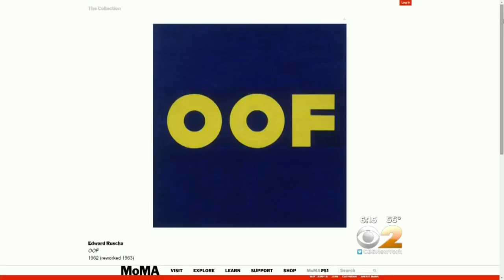OY-YO Sculpture In Brooklyn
CBS2's Elise Finch reports.